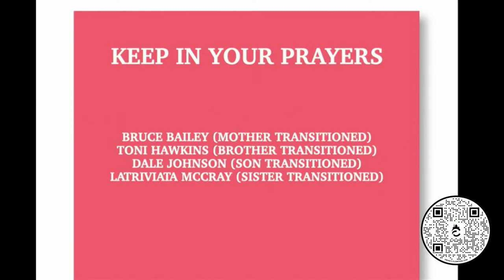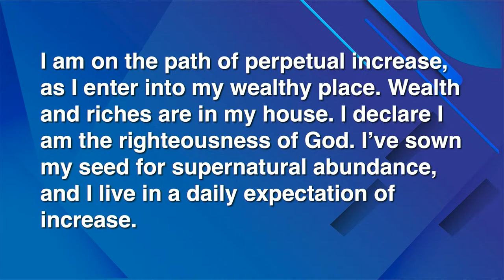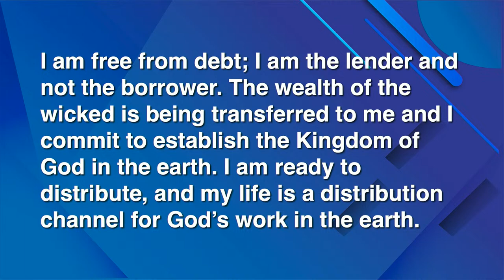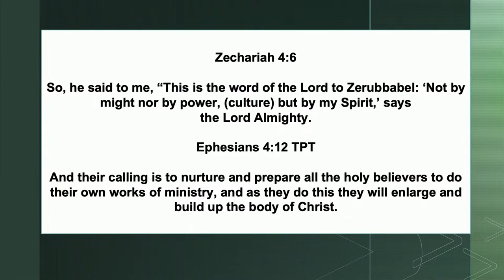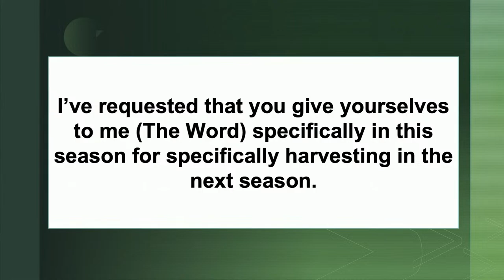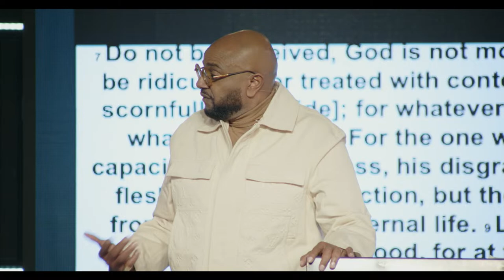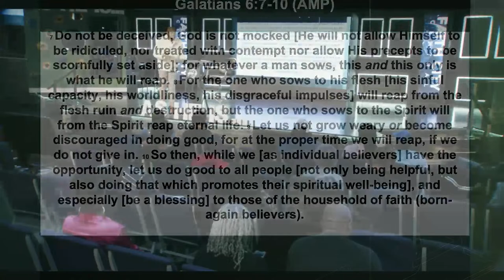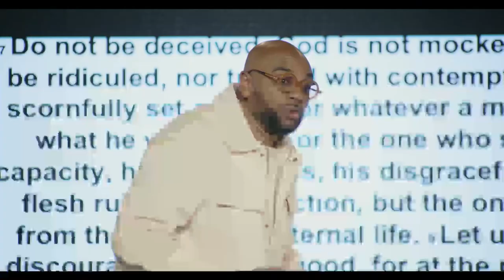As He Is | Apostle Mike Freeman | 032424 8am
As He Is!!!